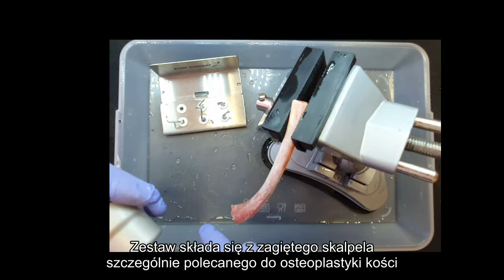Zestaw końcówek piezo-chirurgicznych BONE SURGERY marki ACTEON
Zestaw składa się z sześciu końcówek (trzy piły i trzy skalpele) przystosowanych do różnych przypadków jakie mogą się pojawić w chirurgi szczękowo-twarzowej.
Zestaw ma zastosowanie w przypadkach takich jak:
- zbieranie kości autogennej,
- osteoplastyka,
- rozszczepienie kości,
- przygotowanie obszaru implantacji,
- pobieranie bloczków kostnych.